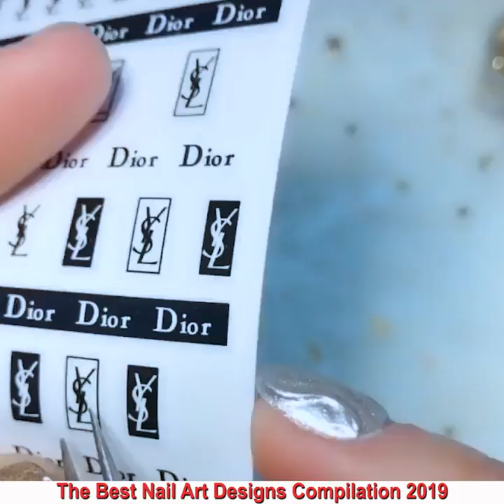Beautiful Nails 2019 💄😱 The Best Nail Art Designs Compilation #34